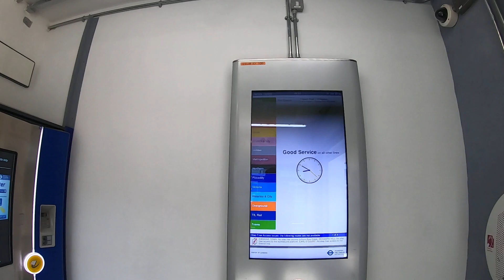Walking toward south woodford tube station 1 june 19 sat london